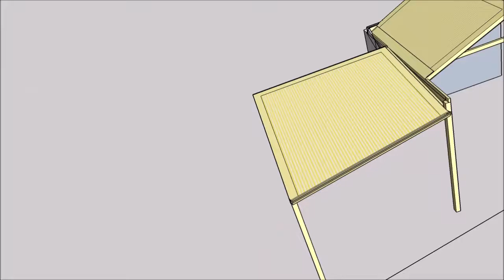gill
Gable patio with flat extention